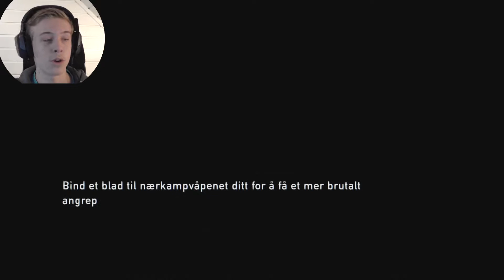The Last Of Us På Norsk | Bloater | Del 12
I Dag Møter Vi På Noe Av Det Skumleste I The Last Of Us!

Legg Igjen En Like Om Du Likte Dette!

Outro Sang: Blue Foundation - Eyes On Fire